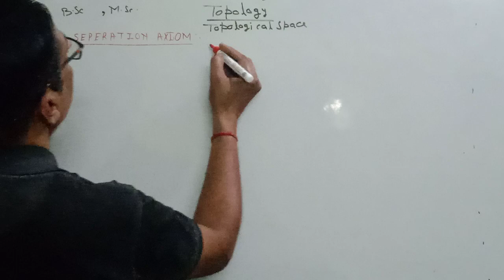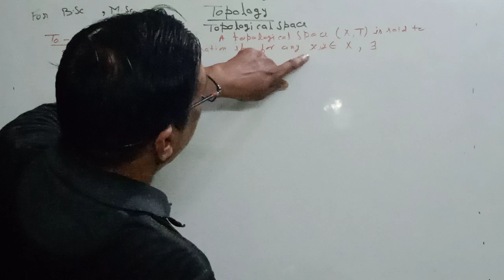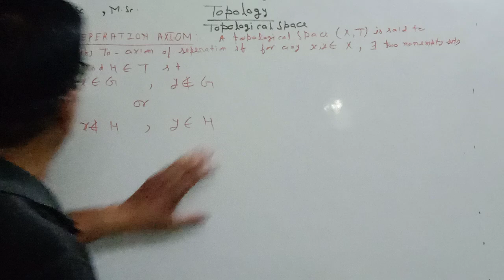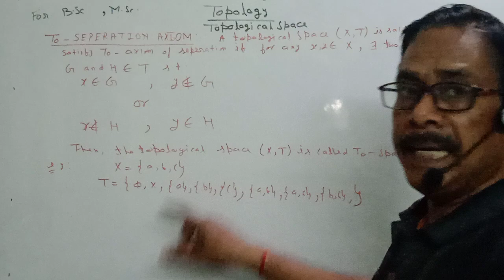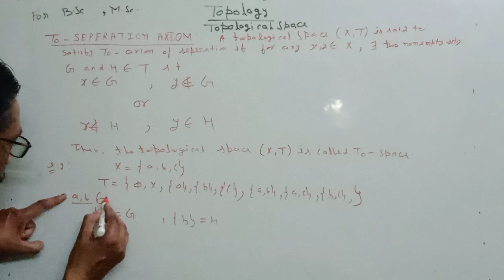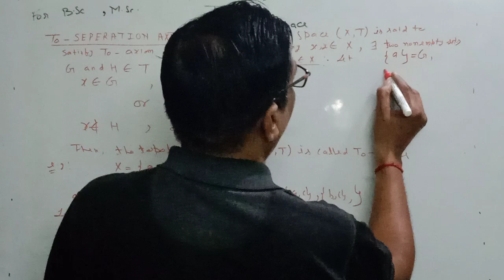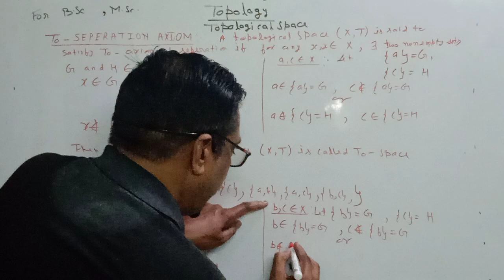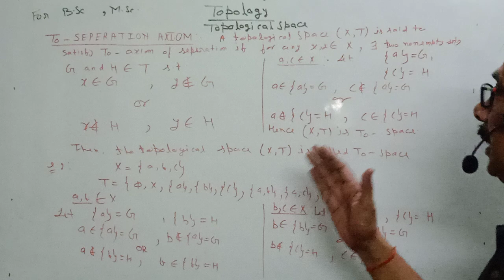#T० Seperation Axiom Topological space |B.sc & M. Sc maths in Hindi |UG & PG Maths